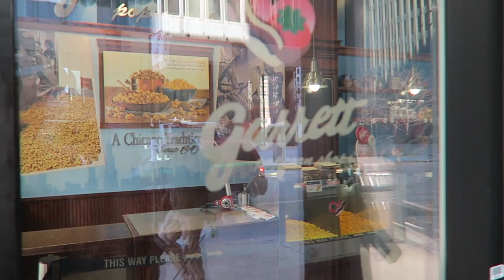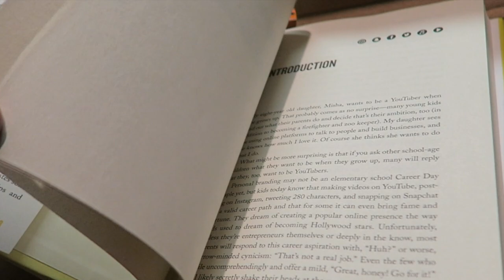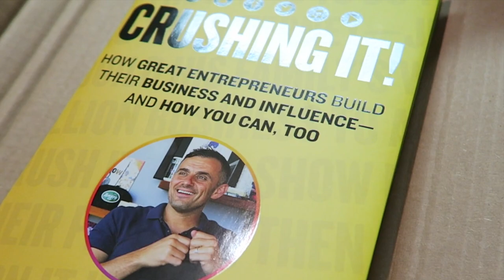We Call Two Places Home! | Travel Day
Today's goodbyes were especially hard after such an amazing trip welcoming Violet into the world... After a quick run downtown for some popcorn, we head to the airport. Thank you so much for following along our family time in Chicago. We are extremely happy to be reunited with Eve and ready to hit the parks again.